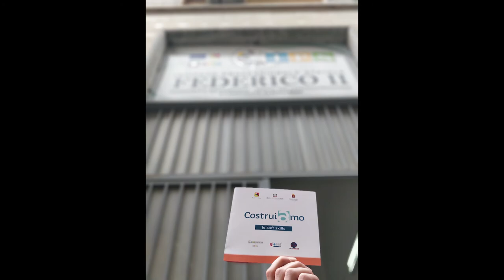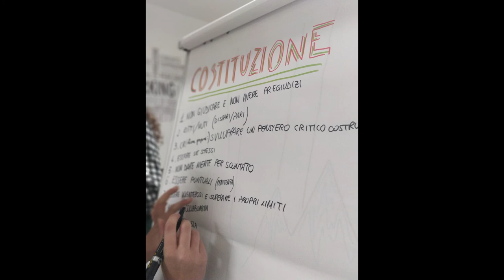Raccolta Foto Progetto Costruiamo